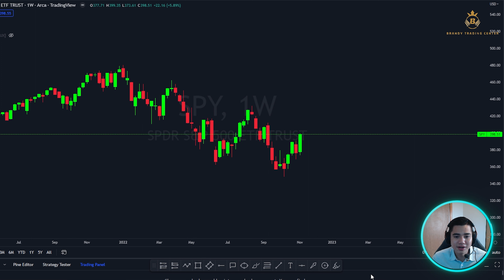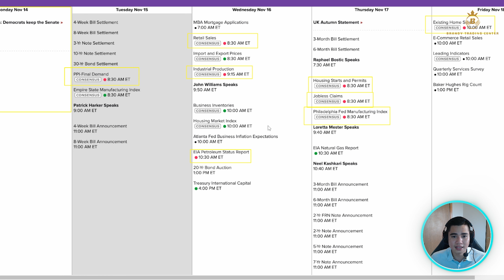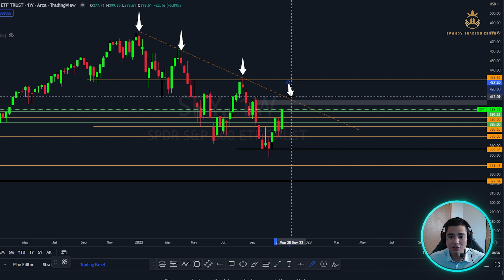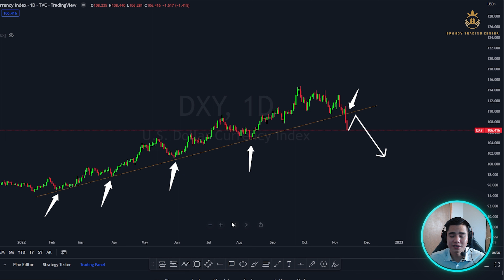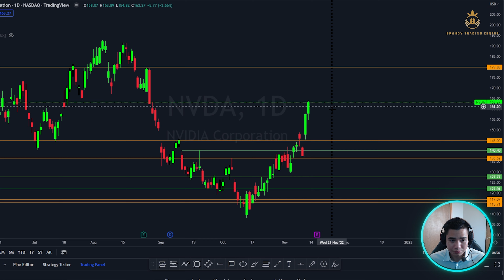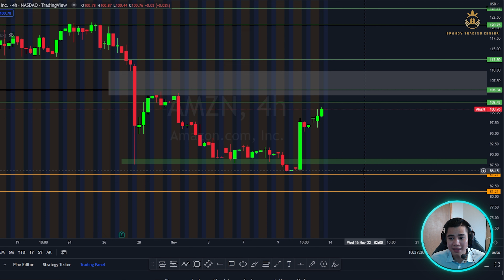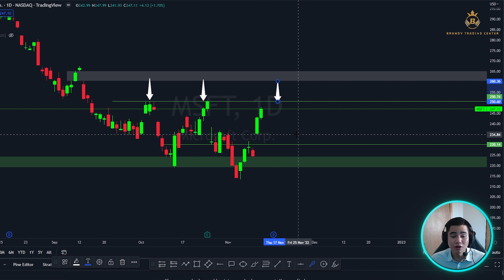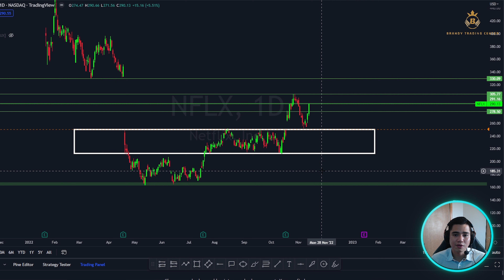[IN DEPTH ANALYSIS] LIỆU MARKET CÓ TIẾP TỤC GIỮ ĐƯỢC ĐÀ HƯNG PHẤN HAY CHỈ LÀ BEAR TRAP?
*CHÀO MỪNG MỌI NGƯỜI ĐÃ TỚI KÊNH YOUTUBE CỦA BRANDY*
   Đây sẽ là kênh mà em sẽ cập nhật những kiến thức về Stock, Investing và Crypto. Sự ủng hộ của mọi người là động lực để em tiếp tục ra nhiều Video hơn nữa.
*Mọi người có thể tham gia discord để tìm hiểu sâu hơn về Stock và Crypto.